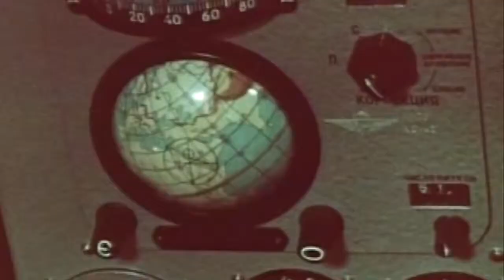Explore. Sulla Luna e oltre (Valentina Tereškova / Vostok 6)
Explore. Sulla Luna e oltre
22 Marzo 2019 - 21 Luglio 2019

Per i 50 anni dal primo uomo sulla Luna Palazzo Blu e National Geographic presentano ‘Explore. Sulla Luna e oltre’.
Dall’incredibile avventura che ha portato l’uomo sulla Luna, di cui quest’anno ricorrono i 50 anni, fino alle fantastiche immagini dei confini dell’Universo. E’ il cuore del percorso espositivo “Explore. Sulla Luna e oltre”, la mostra inedita che approda a Palazzo Blu da marzo 2019, curata da National Geographic e con la collaborazione speciale dell’Agenzia Spaziale Italiana.

La prima donna nello spazio?
Valentina Tereškova a bordo di Vostok 6, il 16 giugno 1963 venne lanciata per una missione nello spazio durata quasi tre giorni interi. La missione effettuò 49 orbite terrestri. Quale comandante di una navicella spaziale scelse il nomignolo di "gabbiano"per i collegamenti via radio. Il 19 giugno Tereškova atterrò nelle vicinanze di Novosibirsk, dove venne accolta e calorosamente festeggiata dalla folla.
Video: From TV Roscosmos, March 3, 2017 Music: Bad Sector